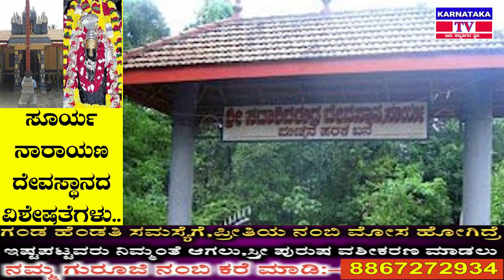ಸೂರ್ಯ ನಾರಾಯಣ ದೇವಸ್ಥಾನದ ವಿಶೇಷತೆಗಳು.. Astrologer Pandith Madhav Rao Guruji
ಸೂರ್ಯ ನಾರಾಯಣ ದೇವಸ್ಥಾನದ ವಿಶೇಷತೆಗಳು..! Astrologer Pandith Madhav Rao Guruji | Karnataka TV